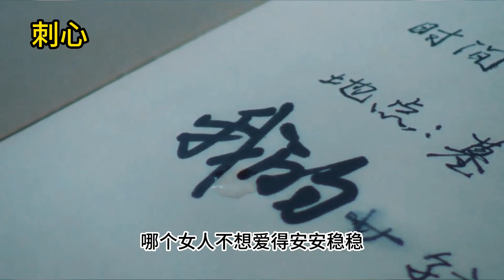再聽已是曲中人音樂合集 一聽就忘不掉的六首“傷感情歌”真情的演唱，聽哭多少有故事的人 再听已是曲中人音乐合集 一听就忘不掉的六首“伤感情歌”真情的演唱，听哭多少有故事的人